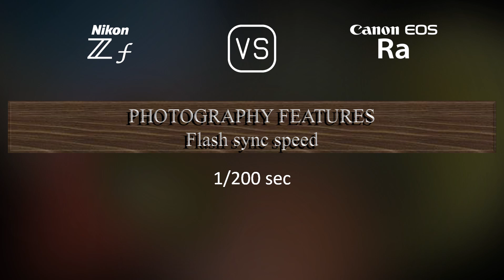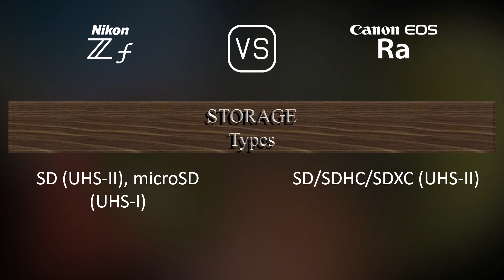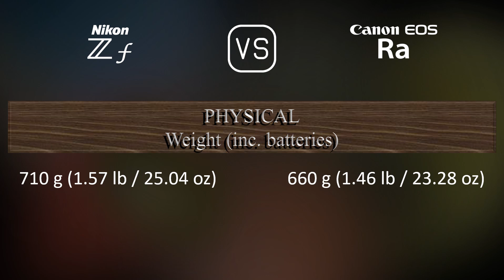Nikon Zf vs. Canon EOS Ra: A Comparison of Specifications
This video overviews the Nikon Zf and the Canon EOS Ra in a parallel comparison of specifications.

00:25 LAUNCH
00:33 BODY
00:40 SENSOR
01:01 IMAGE
01:16 OPTICS & FOCUS
01:41 SCREEN
01:58 VIEWFINDER
02:13 PHOTOGRAPHY FEATURES
03:06 VIDEOGRAPHY FEATURES
03:20 STORAGE
03:24 CONNECTIVITY
03:49 PHYSICAL
04:07 MISC